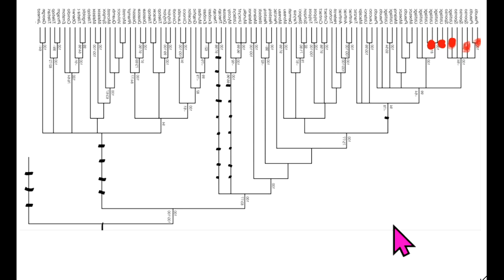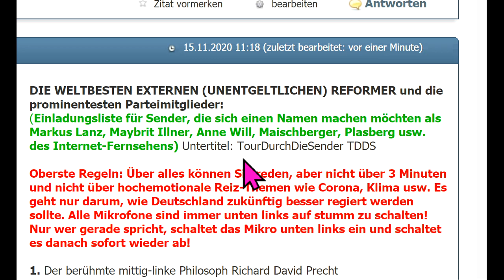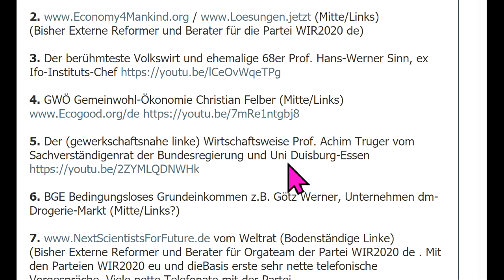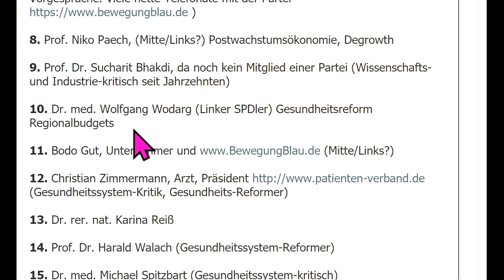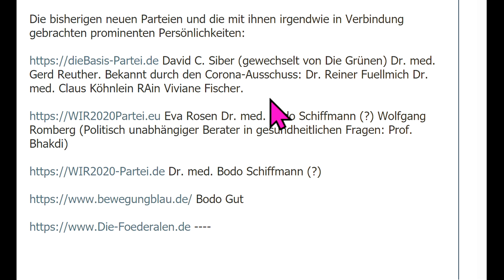NeueRegierung56% BhakdiReutherKöhnleinFuellmich Schiffmann WIR2020 dieBasis RosenFischerSiberRomberg